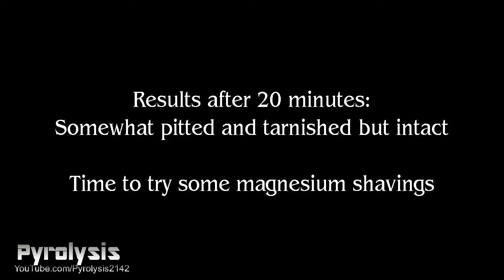Magnesium in Vinegar. A Very Bubbly Experiment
!Warning! combining magnesium with acetic acid (vinegar) produces hydrogen gas. Do not attempt!

 Today's video is a quick science experiment to see what happens when you mix magnesium with vinegar.
Although this experiment has been performed before here on YouTube I wanted to get a different view to see the reaction up close. I also wanted to see what happens to magnesium shavings as well. I was presently surprised with the results as some of the little magnesium shavings were carried back up to the surface with the hydrogen bubbles.